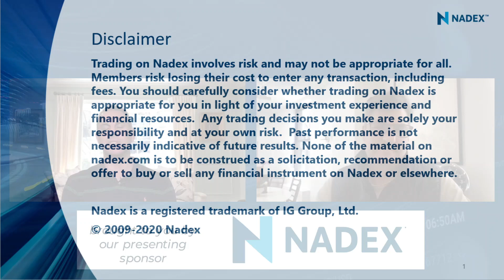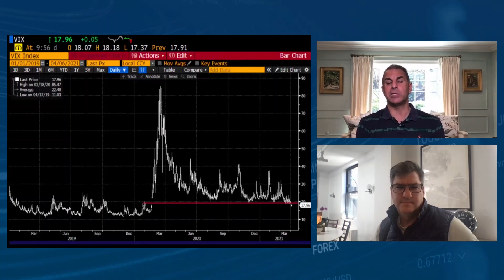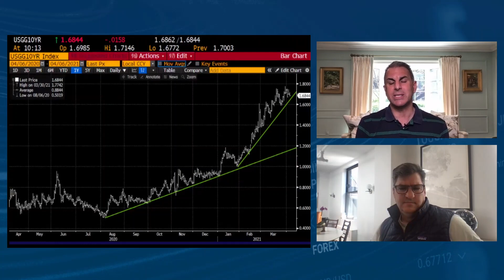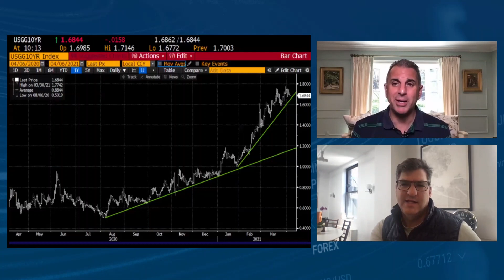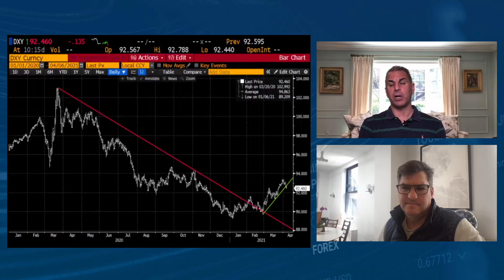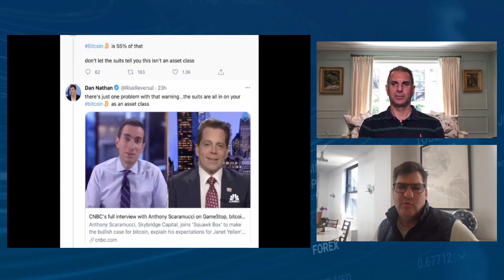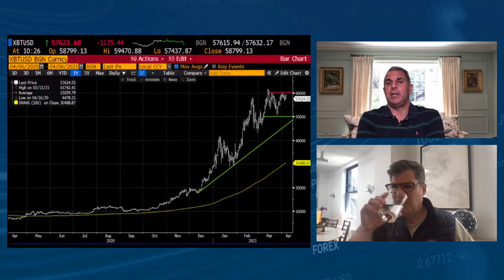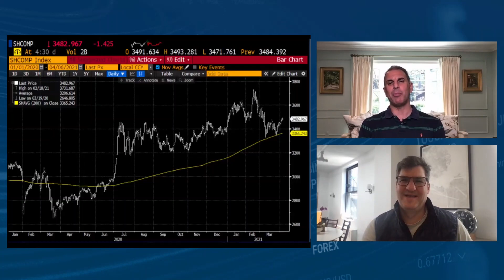The Macro Setup with Guy Adami and Dan Nathan - Apr. 6, 2021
Guy Adami and Dan Nathan of CNBC’s Fast Money talk about current events and the potential impact to the markets. Q2 2021, US equities start out with a bang as the S&P 500 continues to hit all-time highs. Guy and Dan discuss real yields on bonds (when upticks in inflation are stripped out), the doubling of the Fed balance sheet, and the decline of the VIX below the one-year level, and how all of this is driving stock valuations higher.